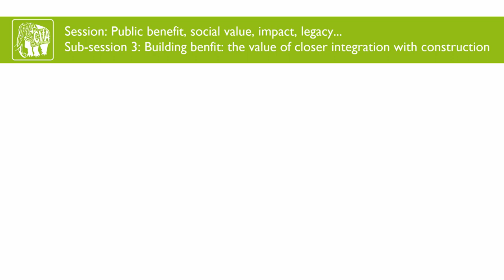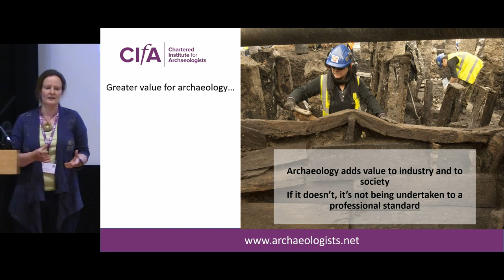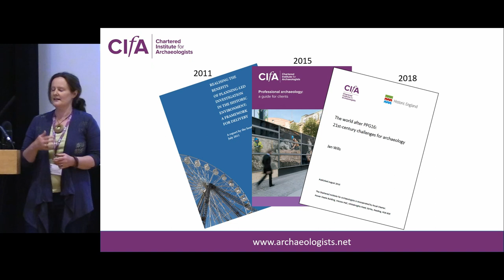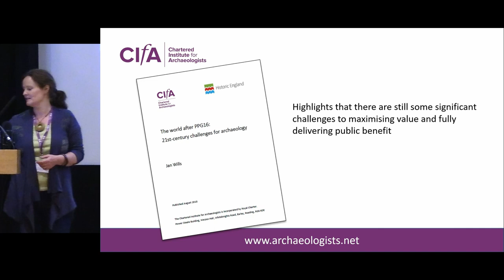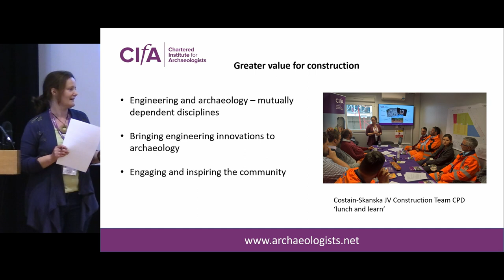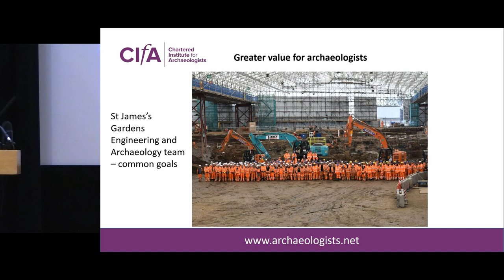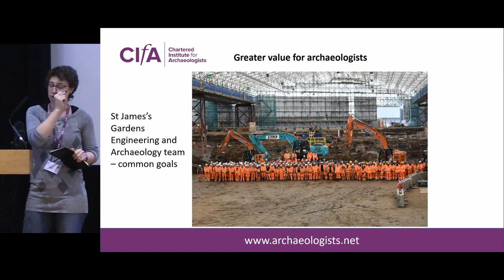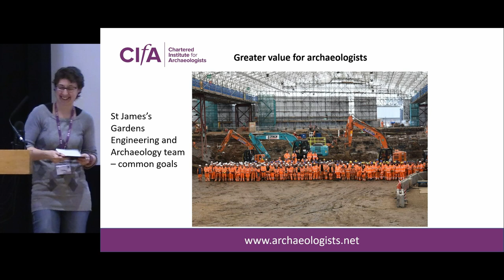Building Benefit: the value of closer integration with construction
Kate Geary (CIfA) and Cat Gibbs (MOLA)